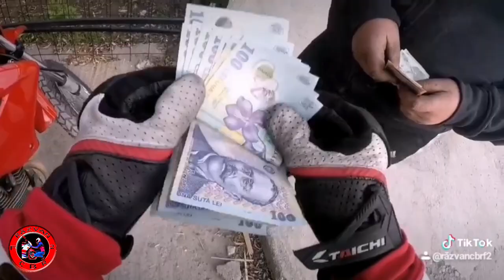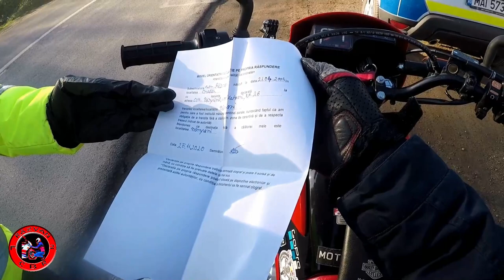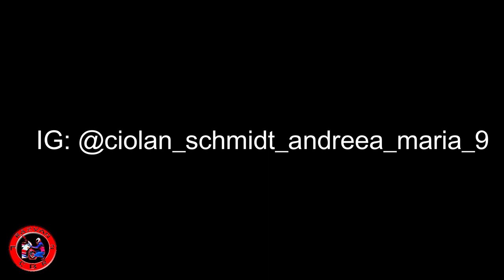🚔Ma opreste POLITIA! 🚔O GRAMADA DE CAINI si o DONATIE PUTERNICA DE 700 LEI🤑💪!!!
Salutare Riderilor!✌️.Bine v-am găsit la un nou episod de pe canalul meu cu *Întâmplări din trafic* și nu doar:). Nu ma bag în mai multe detalii, o sa vedeți totul în acest episod. Zi/ seara faina all! 🙏

Ne auzim in episodul viitor
Pana atunci
RIDE SAFE și OCHII-N 4

~VIZIONARE PLĂCUTĂ! 🎥💪😎~

~ DACĂ ÎȚI PLACE ACEST EPISOD APASA PE BUTONUL DE LIKE, DACĂ EȘTI NOU PE ACEST CANAL APASA PE BUTONUL DE SUBSCRIBE SI PE CLOPOTEL PENTRU A FI ÎNTOTDEAUNA LA CURENT CU UN NOU VIDEO, UN COMENTARIU CU PĂREREA TA SI DACA DOREȘTI, ȘI UN SHARE! ~
RESPECT! ✌️ 💪

Strada: Str. Alexandru D. Xenopol Nr. 39, Oradea 410000

My squad!

Filmez/editez cu:
GoPro HERO 5 BLACK
PowerDirector